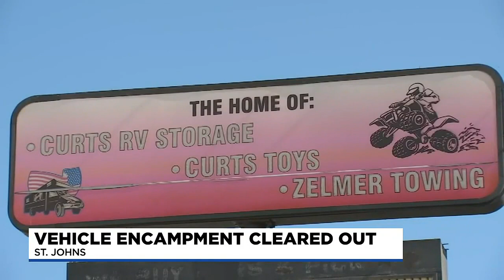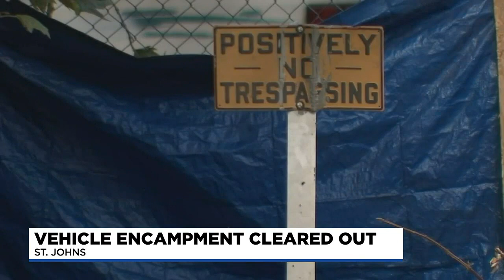Massive N. Portland encampment removed but local business still suffering